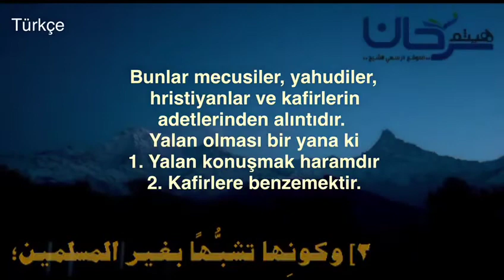🇹🇷 01/07 Bir nisan şakası.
Haytham Sarhaan
الموقع الرسمي للشيخ هيثم سرحان حفظه الله.
الإيميلEmail
رابط الكتب للتحميل: Kitapları indir